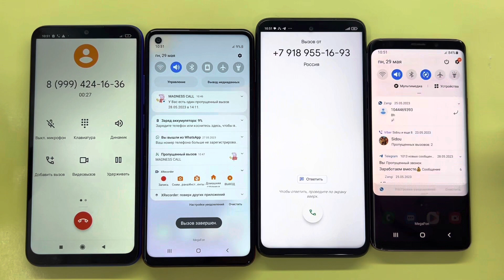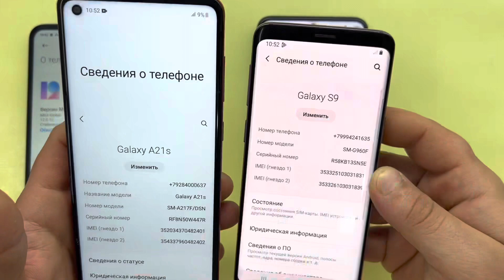Xiaomi Redmi Note 11S NFC Vs Samsung Galaxy A21s Incoming Call / Outgoing Call Xiaomi 9C Samsung S9